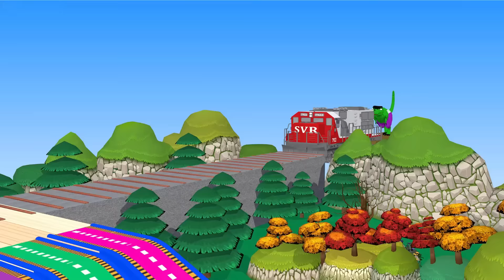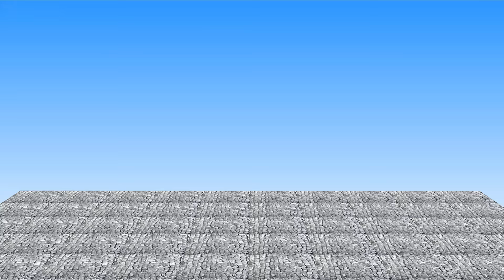CARS CHOOSE THE RIGHT KEY FOR DOOR CHALLENGE on MCQUEEN, TOW MATER, SNOT ROD, DJ CARS, WINGO 2024